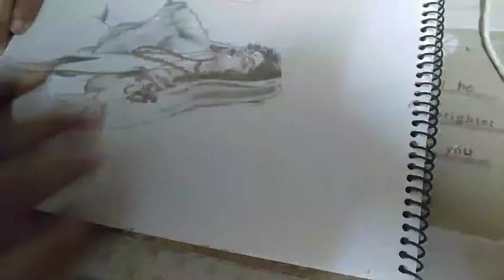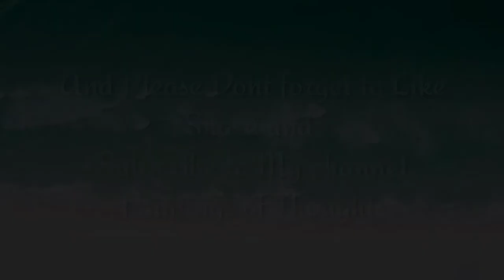Mira Bai|Beautiful Drawing|Pencil Shading|Made by an Indian Artist|Abdullah@Paintings of Thoughts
Please do watch my last video